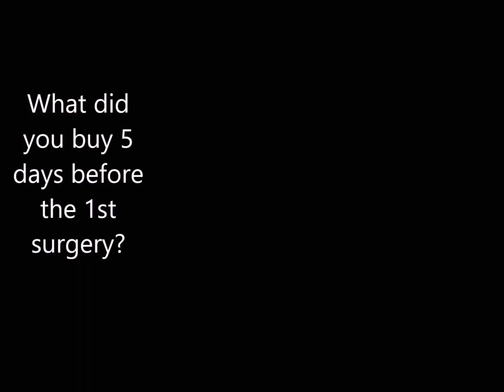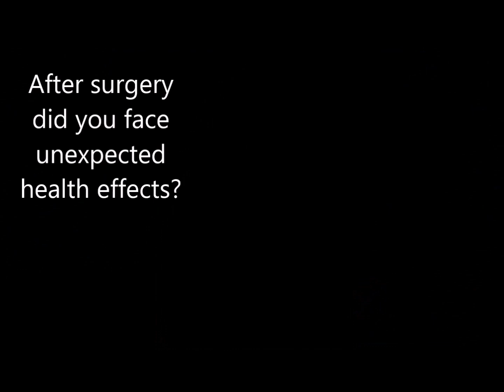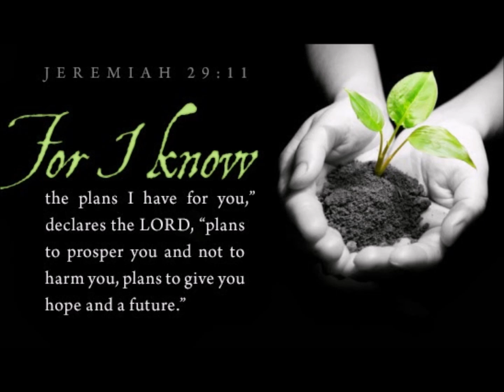Carissa's Story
Hip Dysplasia and(Periacetabular Osteotomy) PAO Surgery